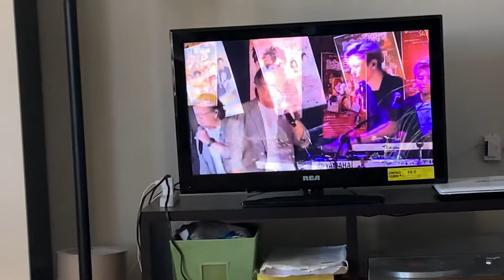張武孝大AL#多倫多